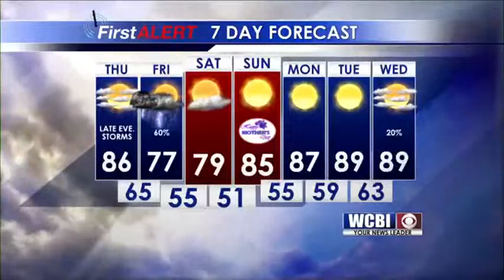Afternoon Weather Update